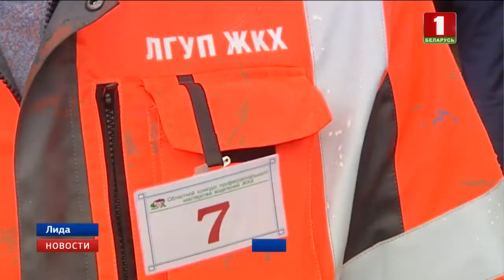В Гродненской области выбрали лучшего водителя ЖКХ региона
Скоростное маневрирование многотонным грузовиком, а также погрузка и разгрузка мусорных контейнеров на время. В Гродненской области выбрали лучшего водителя жилищно-коммунального хозяйства региона. За победу сражались 34 профессиональных водителя. Первым испытанием стала проверка знаний правил дорожного движения. Каждый из участников должен был пройти медкомиссию, без которой просто не выпустят в рейс. А еще инструктаж по технике безопасности: была проверена укомплектованность автомобилей.